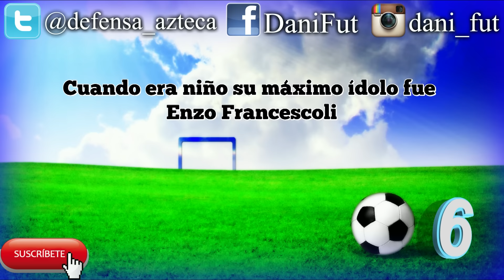10 Curiosidades de "DIEGO GODÍN"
Descubre 10 cosas que probablemente no sabias de "Diego Roberto Godín Leal"

"Antes de ser defensa central jugaba de delantero"

"Debutó profesionalmente con Atlético Cerro de Uruguay"

"Practicó natación hasta los 15 años y obtuvo varios récords"

"Su primer gol en la liga Española se lo anotó a Osasuna"

"Fue nombrado mejor jugador del mes de Abril y Mayo del 2014"

"Cuando era niño su máximo ídolo fue Enzo Francescoli"

"Jugó su partido numero 200 con el Atlético de Madrid en un partido contra Sevilla"

"En 2015 publico su biografía en un libro escrito por José Fernández Navarro"

"Es fanático de los animales muy en especial de los perros"

"Su primer partido con la Selección mayor Uruguaya fue contra México"

Tags: "Lo que no sabias de Diego Godín" "Curiosidades de Diego Godín" "GOLES Y BARRIDAS de Diego Godín" "Diego Godín 2016"